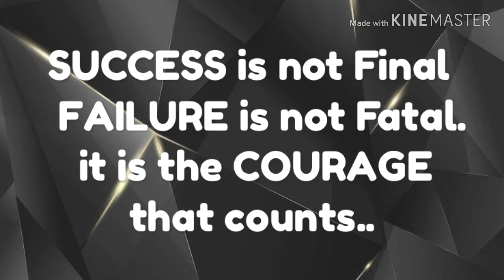Success & Failure -the reality of life (motivational thoughts)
Success & failure - the reality of life .. some true words about the life 's failure n success...